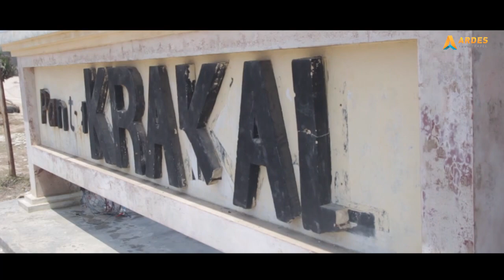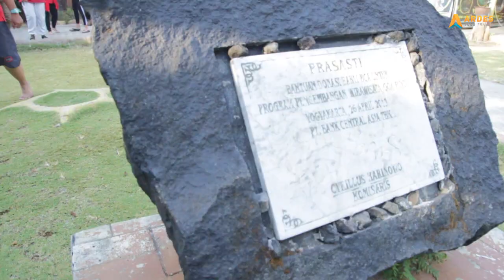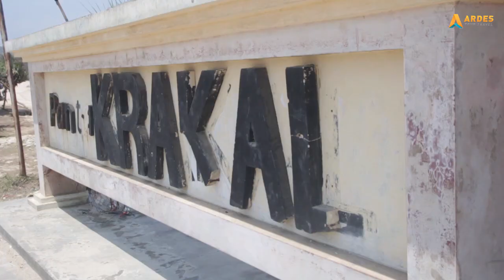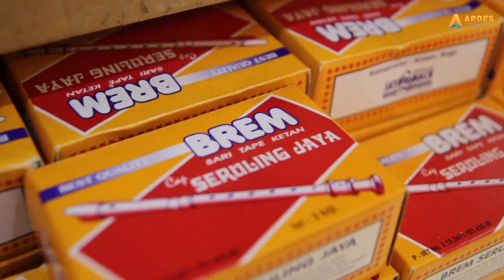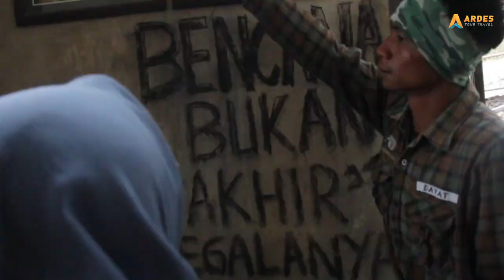Ardes Tour Indonesia I Keseruan LIA PENGADEGAN DOLAN YOGYAKARTA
Petjahhhh, Serunya Outing LIA Pengadegan di Yogyakarta bersama Ardes Tour Indonesia

20-21 September 2019

Oke, kita mulai kisahnya,
Dimulai dengan menyusuri sungai di dalam Goa dengan panjang 350 meter menggunakan Ban pelampung dan tentunya lengkap dengan savety first ya gaes
Selanjutnya kita menikmati keindahan pantai yang ada di sisi selatan jogja, yaitu pantai krakal yang terkenal dengan pasir putih serta pemandangan tebingnya. Sore hari dilanjutkan dengan menikmati wisata Hutan Pinus Pengger yang terdapat banyak sekali spot foto instragrameble. Setelah puas kini  saatnya menikmati syahdunya gemerlap malam kota Jogja di Jl. Malioboro di temani musik angklung jalanan yang terdapat di beberapa spot Jl. Malioboro.

Hari berikutnya kita menikmati wisata sejarah yaitu Candi Prambanan yang terkenal dengan legenda Bandung Bondowoso. Siang hari setelah makan siang cusss kita lanjut explore lereng merapi menggunakan Jeep Hartop 4X4. Menyusuri sisa sisa perjalanan meletusnya Gunung Merapi 2010 yang lalu. menambah kesan tersendiri ketika semua peserta merasakan keseruan Adventure di lereng Gunung Merapi yang berjarak 7 km dari puncak menggunakan Jeep.

Mau liburan ke mana? Semua bisa bareng Ardes Tour Indonesia

Penasaran dengan keseruan mereka selama Outing bareng Ardes Tour ??

For ask / Detail ? Private Trip
Please Contack us :
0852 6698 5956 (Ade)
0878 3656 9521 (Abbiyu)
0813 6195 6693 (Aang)